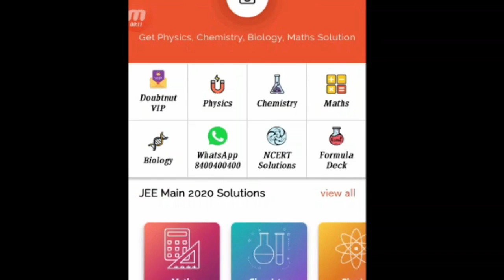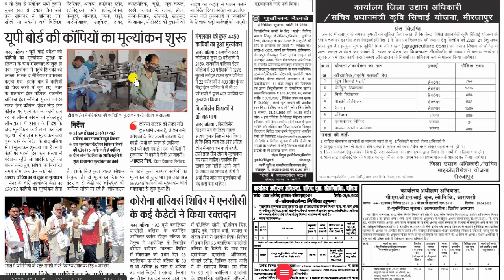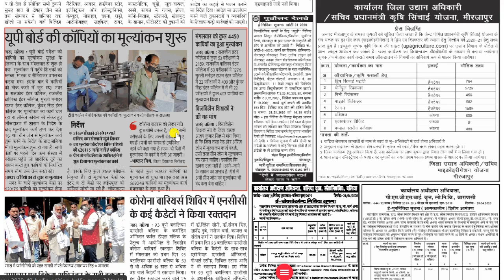यूपी बोर्ड कॉपियों का मूल्यांकन शुरू/10th 12th Up board result 2020/Up board result kab aaiyega